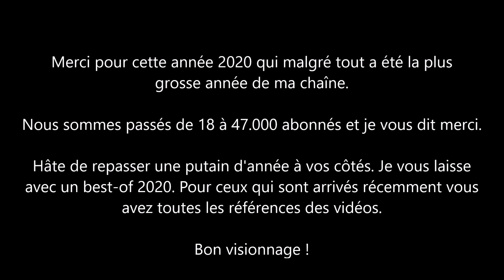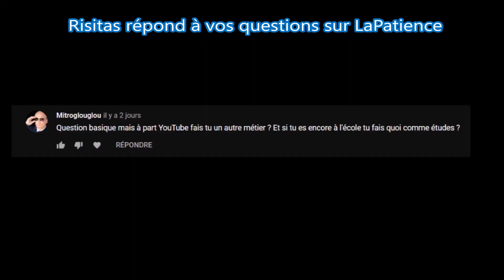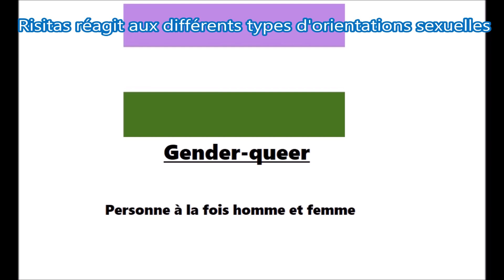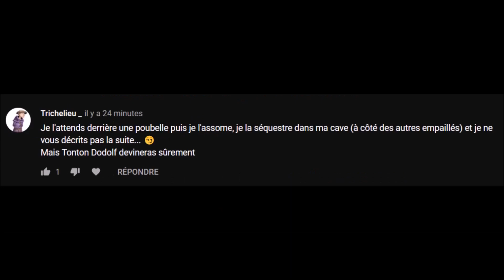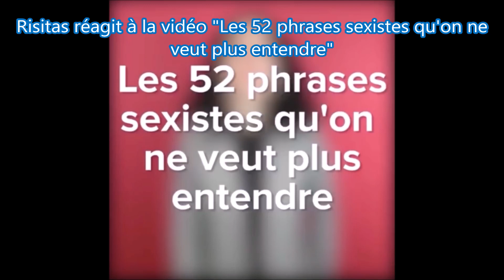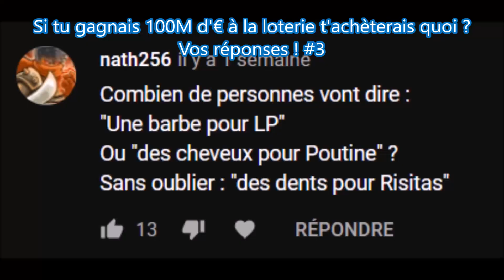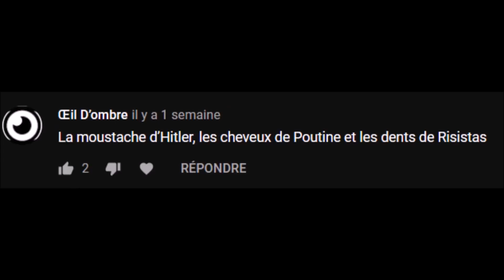Best of de l'année 2020 - LaPatience (Féministes, Kim Glow & cie)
Dans cette description (En bas) tu trouveras ta destinée

La miniature a été faite par Kiki79250CoC et comme tu vois elle est magnifique.
Si tu ne le fais pas : Ta destinée sera de finir ta vie dans un goulag sans ta famille. Si tu le fais tu gagnes un dîner avec Kim Jong-Un qui t'inviteras à manger ses plus gros opposants politiques.

Fait le bon choix.